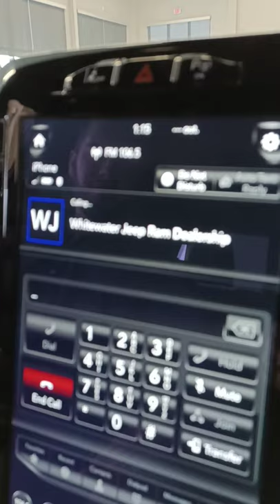How to make a phone call via bluetooth after pairing phone on new 2021 RAM Truck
Dylan our friendly sales professional is here to show you how to make a phone call using your nee vehicles Bluetooth. At Whitewater Chrysler in Saint Charles we don't just sell you a truck we show you how to use it.